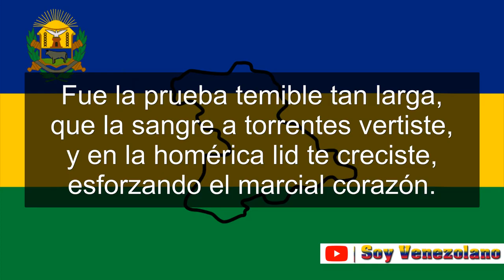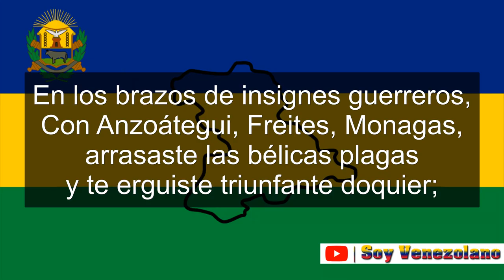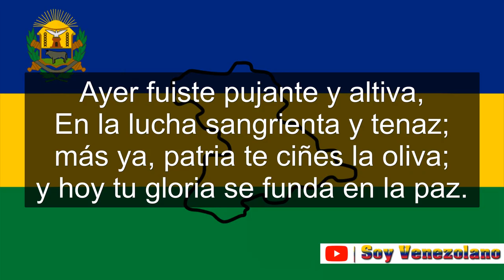Himno del Estado Anzoátegui (Venezuela) | Soy Venezolano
Himno del Estado Anzoategui (Venezuela)
Letra: Enrique Pérez Valencia